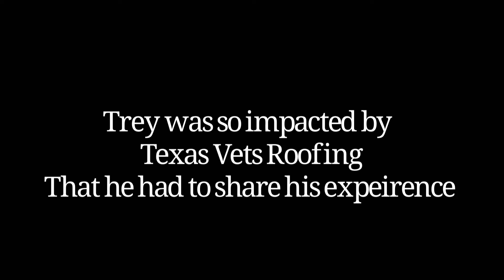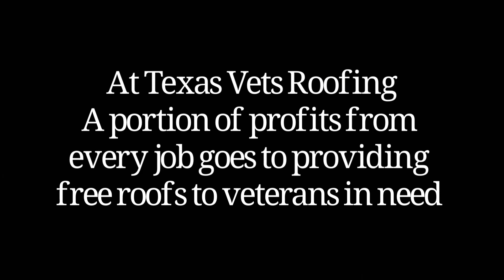Customer Story: Trey Marsh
Trey Marsh, US Army Veteran, shares his experience with Texas Vets Roofing.